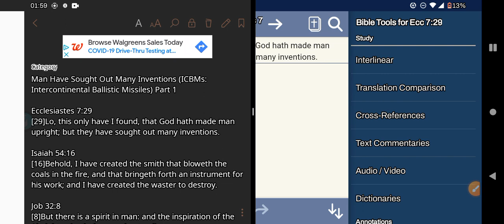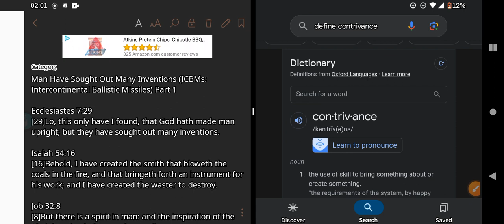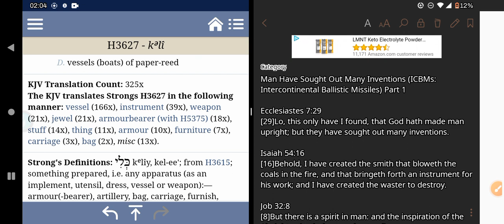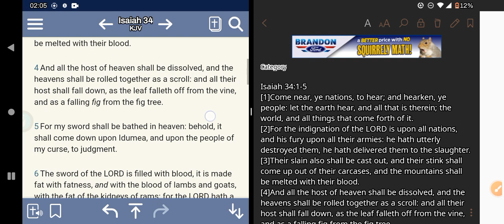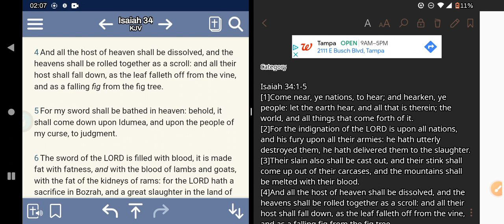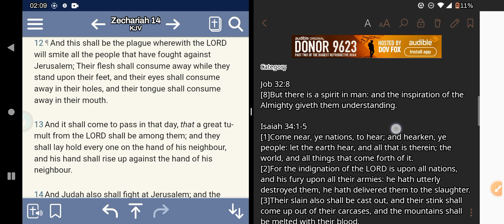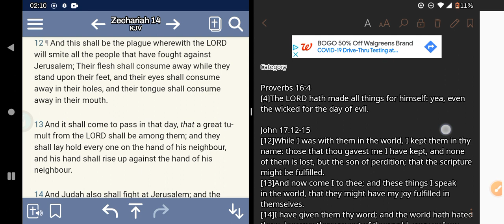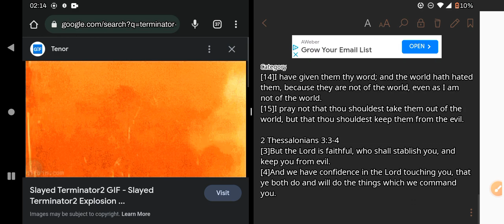Man Have Sought Out Many Inventions (ICBMs: Intercontinental Ballistic Missiles) Part 1